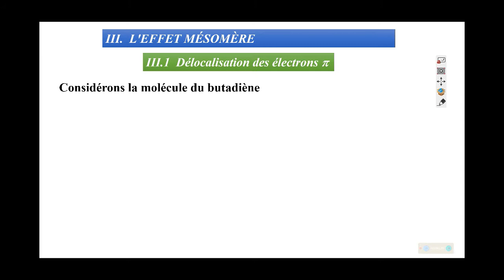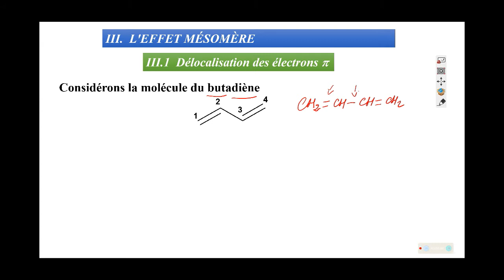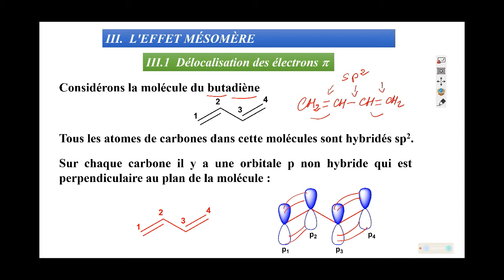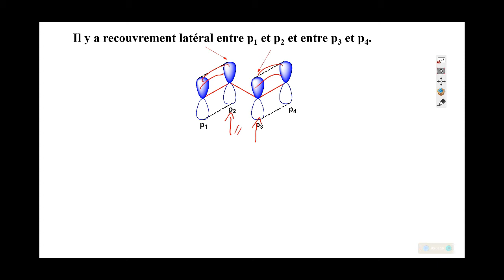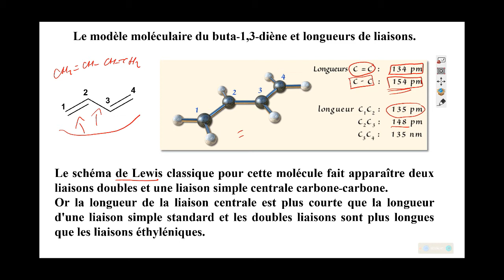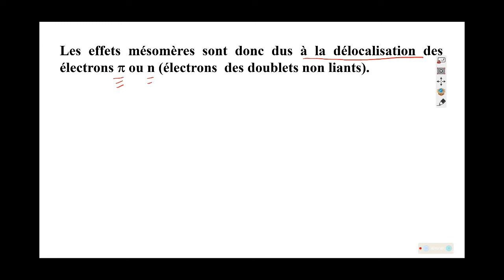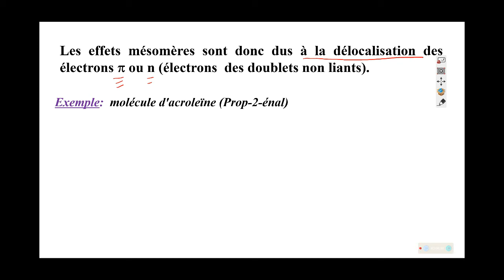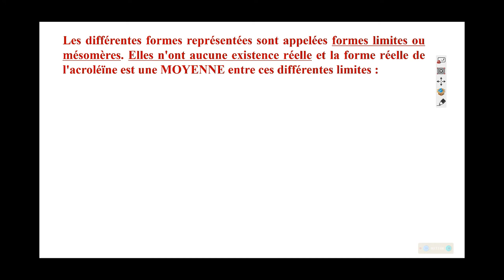27 فبراير، 2021